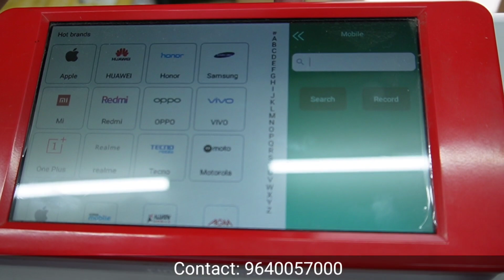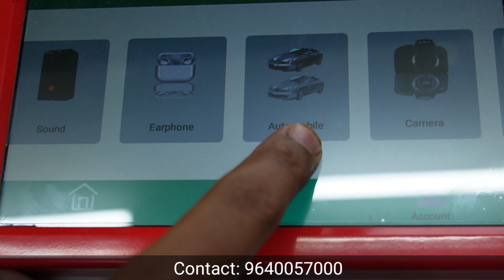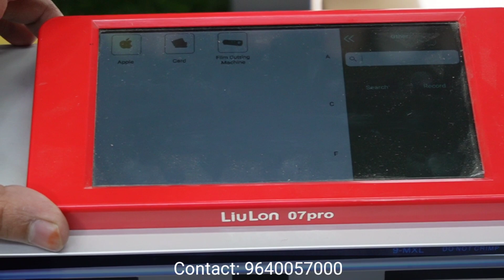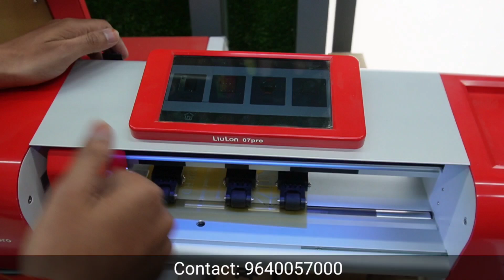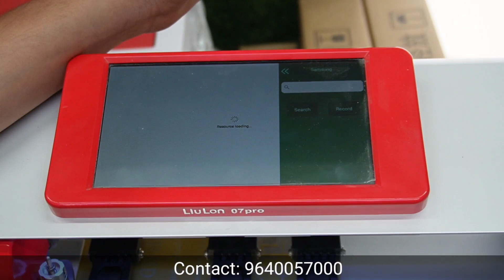New Plotter Machine, CO2 Laser Machine, 9H Tempered Glass Sale Offer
Business and promotion contact here :-